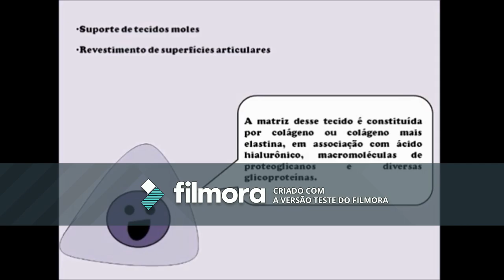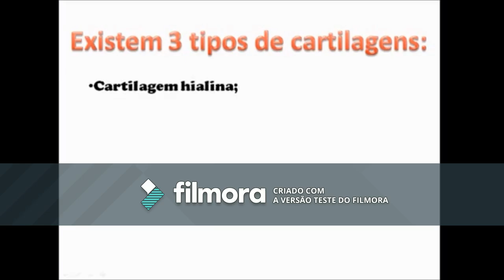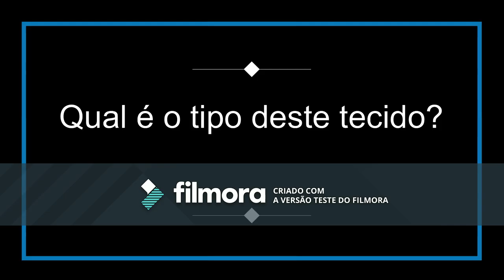trabalho de histologia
trabalho professora andrea